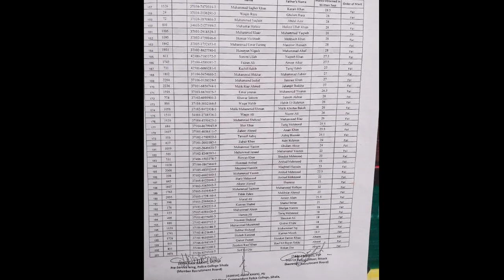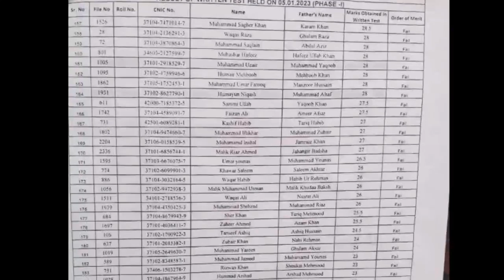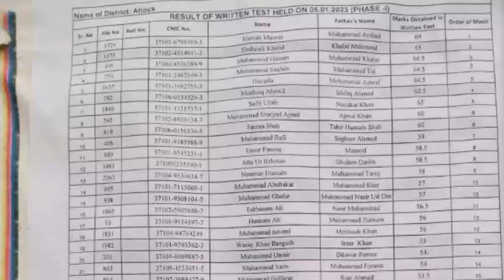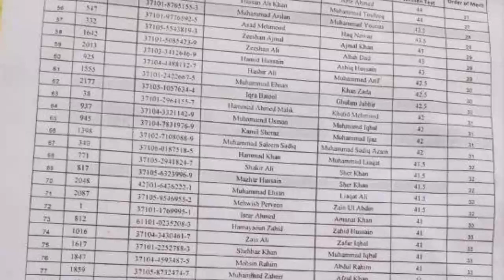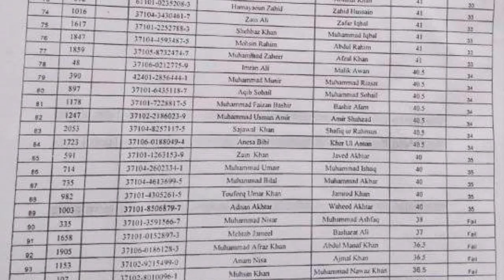Punjab Police Written Test Result 2023 Has Been Announced | Punjab Police Written Test Result update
Punjab Police Written Test 2023 Today | Punjab Police Paper today |Punjab Police Solved Written Test | Punjab Police Paper 2023